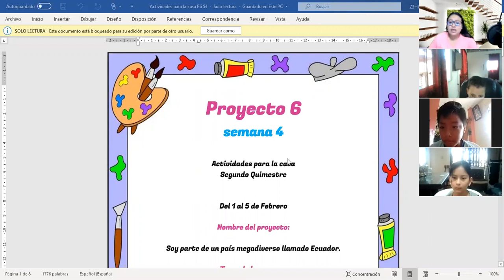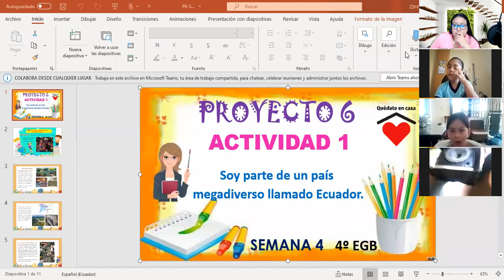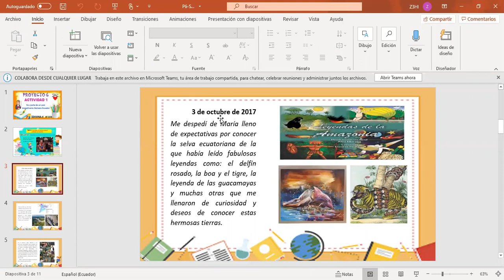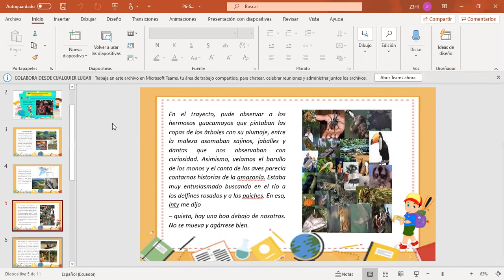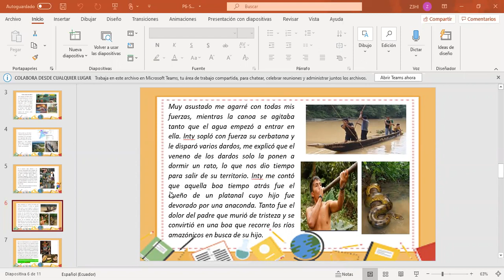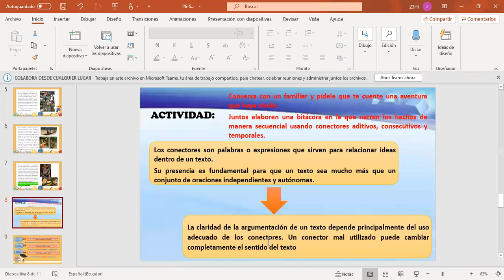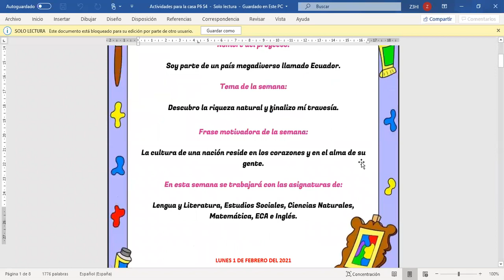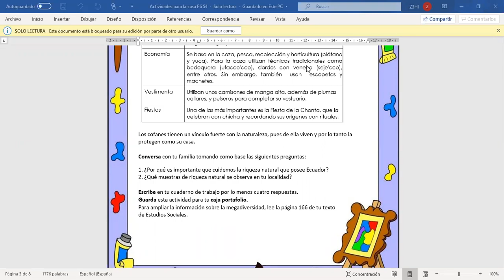Descubro el mágico mundo de los A'I COFAN, vivo en un país megadiverso, 4to año